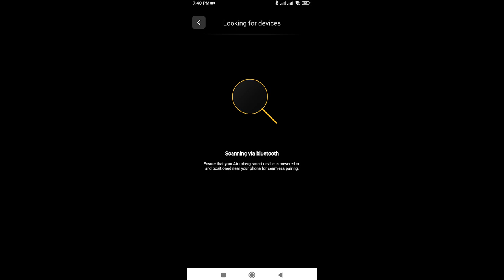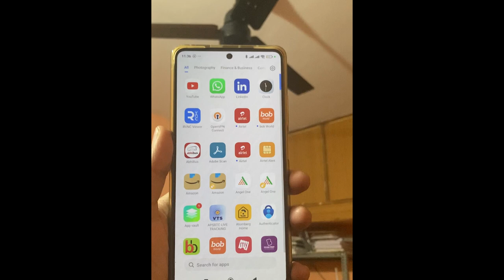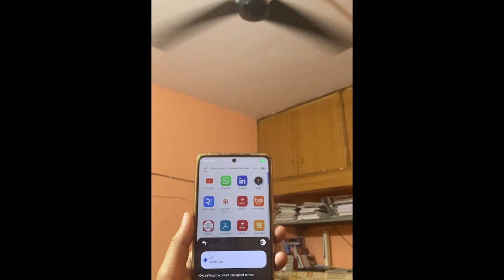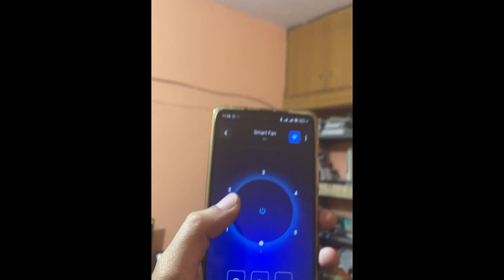Atom berg renesa smart fan unboxing | Fixing | Usage guide And review in Telugu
మీరు ఈ Fan కొనాలి అనుకుంటే ఈ links use చేయండి:

ఈ వీడియో లో ఏమి explain చేశానో సులభంగా Timestamp ద్వారా చూడండి.
RFID project Introduction: 00:10
Components:
Circuit Diagram:
Downloading Code and Required Libraries:
Project Arduino Code Explanation:
Project Demo:

మీరు Arduino నీ First time use చేస్తుంటే ఈ వీడియొ కంటే ముందు మీరు  ఈ క్రింది వీడియోస్ చూడండి: